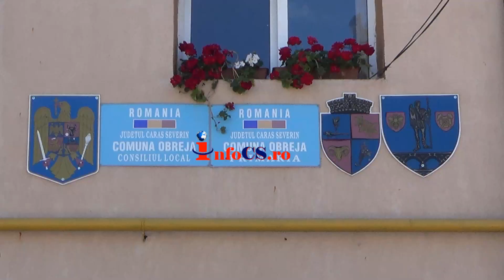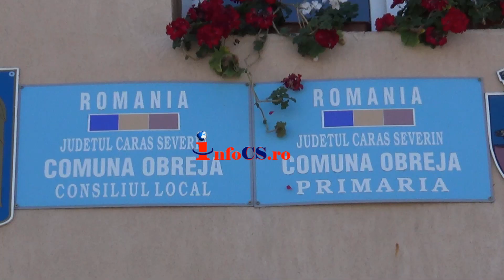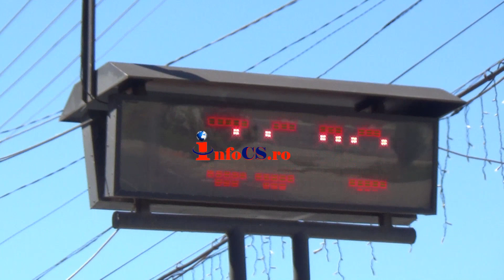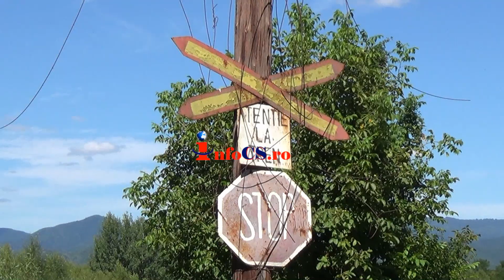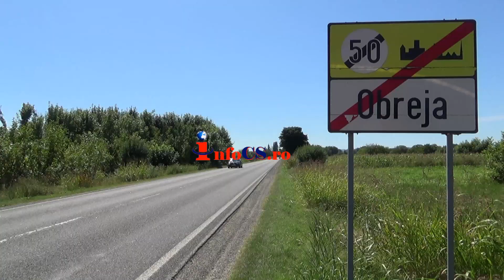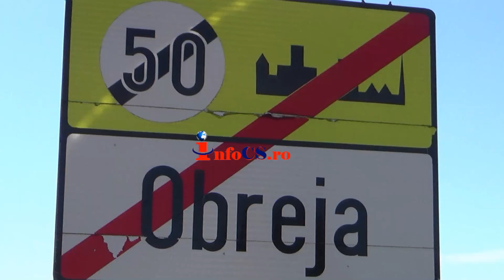Tunelul iubirii si al dragostei e la Obreja este distrus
În timp ce în alte zone din țară autoritățile fac orice pentru a-și promova obiectivele turistice și pentru a atrage turiștii, se pare că în Caraș Severin, autoritățile locale și județene, nu mișcă nimic. Responsabilii cu turismul din Caras Severin, au reuşit să mai adauge încă o realizare negativă la multele pe care le are în judeţ. După dezastrul din Staţiunea Semenic ajunsă o ruină, Complexul Scorilo sau cabanele de pe marginea Lacului Secu distruse, acum s-a dărâmat şi ce a făcut natura.